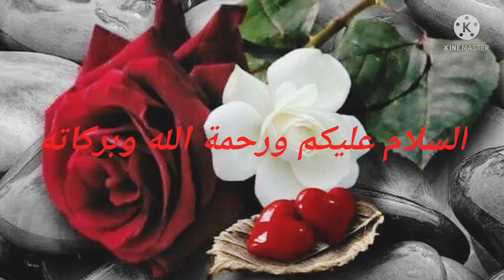Bangan ki both taste recipe how to make bangan recipe